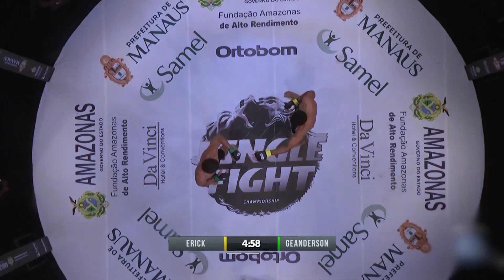VOLTA DO NEYMAR | PALMEIRAS SEM MUNDIAL | MUNDIAL DE SURF | A CRÍTICA SPORTS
A partida contou com a volta do craque Neymar e um gol do Mbappe nos acréscimos do segundo tempo. Outro jogo que deu o que falar foi a partida entre o Inter de Milão e Liverpool com gol de Gabriel Firmino. O Jungle-Fight movimentou a galera que gosta de assistir uma boa luta. Confira todos os destaques.

Repórter: Ken Paz
Produção: Vinícius Xavier, Natasha Pinto
Imagem: Mário Barbosa
Edição: Mário Jr.